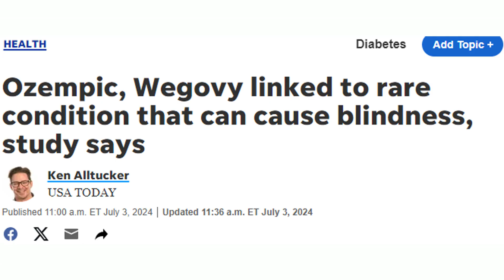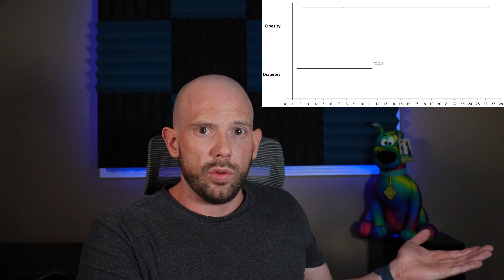Can Ozempic or Wegovy Cause Blindness? Exploring the Latest Study | Dr. Dan | Obesity Expert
Ozempic and Wegovy Linked to Rare Blindness Condition: What You Need to Know

Recently published in the JAMA Ophthalmology journal, the study by Hathaway and colleagues found an association between semaglutide and Nonarteritic Anterior Ischemic Optic Neuropathy (NAION). This retrospective, matched cohort study analyzed existing data, comparing individuals exposed to semaglutide for diabetes or obesity management with those who were not. Participants were matched based on characteristics like age, sex, and medical conditions to ensure comparability, then checked for NAION development.

Key findings revealed that patients with type 2 diabetes on semaglutide had a 4.28 times greater risk of developing NAION compared to those not on the drug, while patients with obesity had a 7.64 times greater risk.

The study was well-conducted for an observational study, with efforts to match individuals and account for confounding factors. However, it had limitations. The observational nature shows an association but does not prove causation. The confidence intervals are broad, meaning there's significant uncertainty in the actual risk. NAION is rare, with 2-10 cases per 100,000 people annually. Its development mechanisms are not well understood, though it may be linked to poor blood flow and conditions like diabetes, high blood pressure, and sleep apnea. The study did not control for the severity of diabetes or obesity, which could influence the risk of NAION. Sicker patients are more likely to be prescribed semaglutide, possibly skewing the results.

So, are you going to go blind by taking semaglutide? Likely not. While the study is noteworthy, many questions remain unanswered, and more data is needed. Robust randomized controlled trials have not shown this side effect.

- Dr. Dan

References
Hathaway JT, Shah MP, Hathaway DB, et al. Risk of Nonarteritic Anterior Ischemic Optic Neuropathy in Patients Prescribed Semaglutide. JAMA Ophthalmol. Published online July 03, 2024. doi:10.1001/jamaophthalmol.2024.2296

Products I recommend to support your weight-loss journey:
▪️ Managing Constipation
▪️ Managing Diarrhea
▪️ Managing Heartburn
▪️ Internalized Weight Bias
▪️ Protein Bars
▪️ Scales and More
▪️ Activity Trackers
▪️ My favorite Books

Watch my previous videos on how to fight obesity and the best medicine for weight loss:

Live in Alberta? Come see me at my Pharmacist-led Obesity Clinic at Apothecare Pharmacy